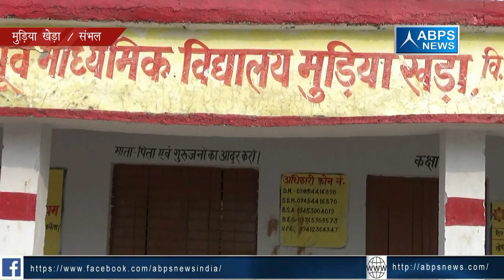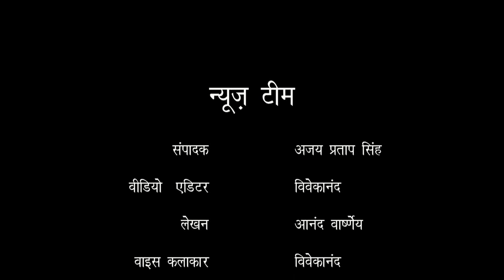जिला संभल, ब्लॉक बिलारी, ग्राम मुड़िया खेड़ा